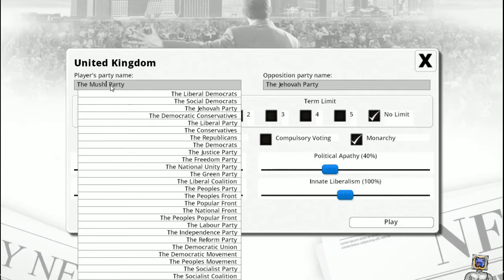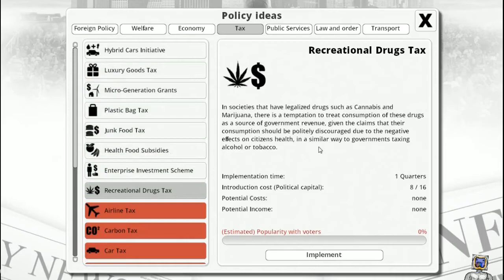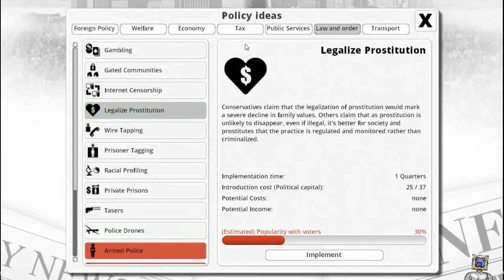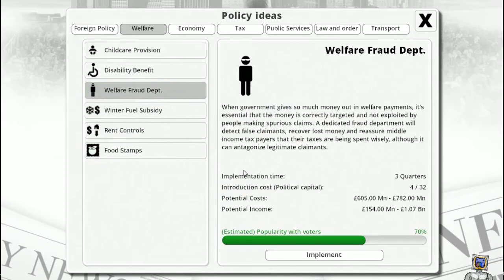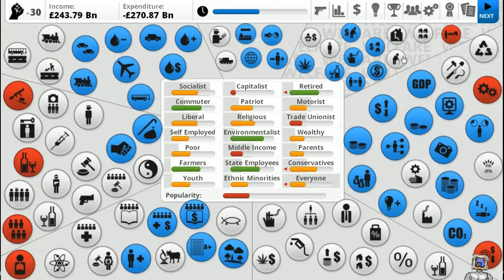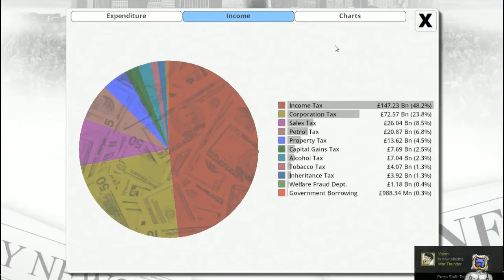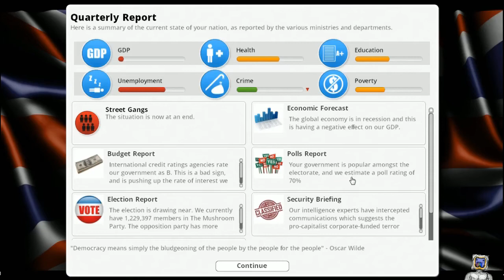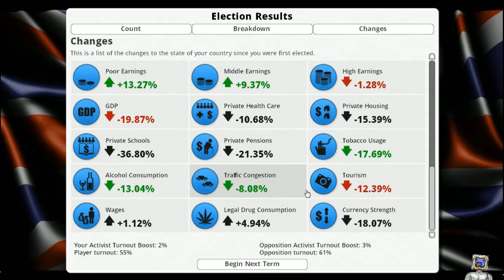Democracy 3 - Ruling the UK I